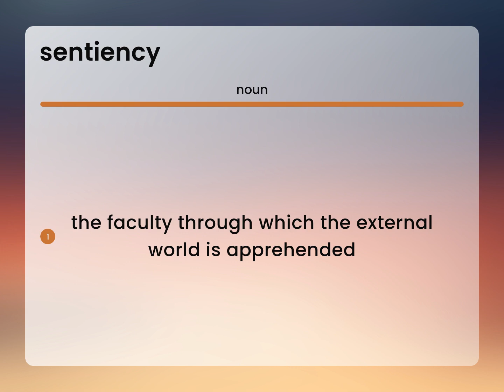Sentiency • meaning of SENTIENCY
What is SENTIENCY definition?

Susan Miller (2023, March 7.) What is Sentiency meaning?